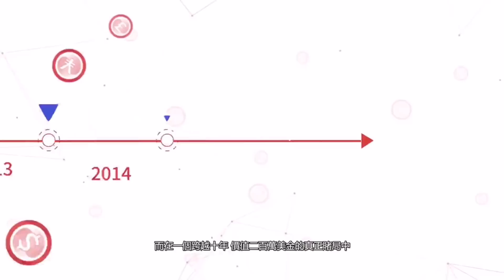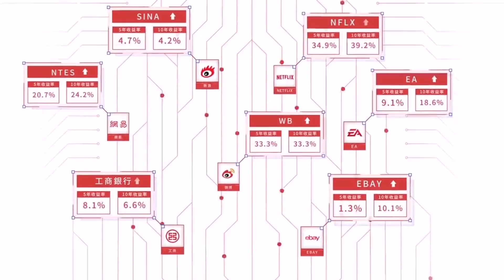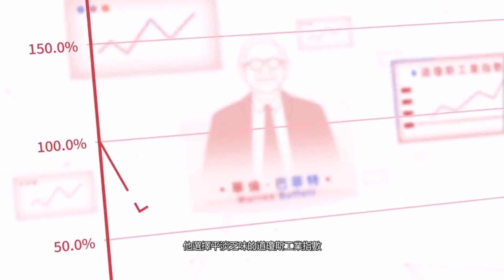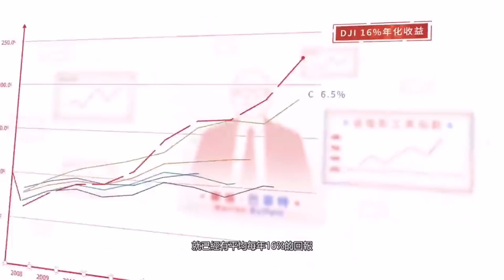潘鐵珊 - 15/1 新股IPO 追揸沽，醫渡科技有貨高位慢慢減，稻草熊娛樂明星滙聚顯光芒看升，網上車市宜短線獲利，榮萬家短線難升，現代中药有賺要先走，第一視頻旗下瘋狂體育去年超額完成全年保證盈利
歡迎贊助以添置儀器及提高拍攝質素：
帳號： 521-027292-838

【驕陽財經X 華盛証券】 最新開戶優惠

觀眾於2021年1月1日至1月31日期間，經以下指定連結（ ）或節目畫面中之QR Code 成功開戶，則可享有以下優惠：

1）港股無限免佣
2）免費即時串流報價
3）送50港元新股現金認購券，孖展認購最高可借9成，利率低至1.6%。
4）股金券（合共330港元）
5）交易指定期貨產品送HK$700八達通卡
6）100元現金券

⭐️WeChat: pantieshan